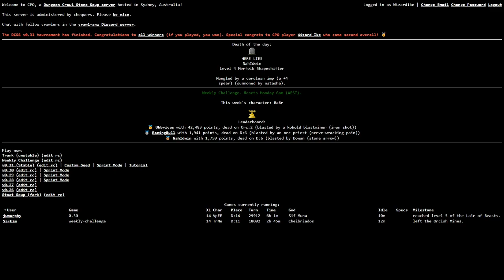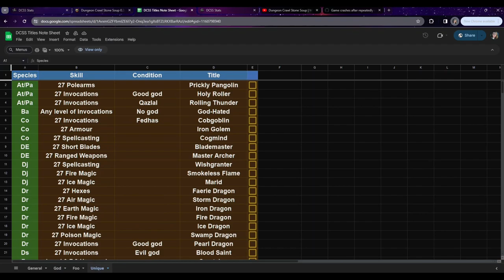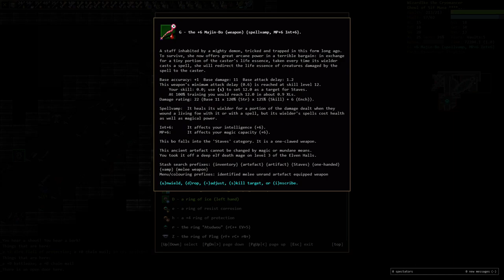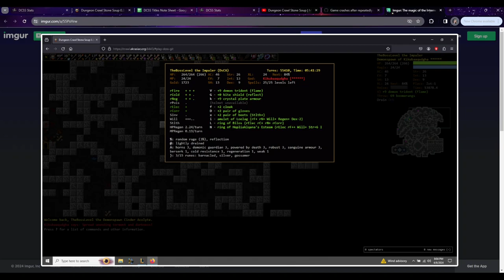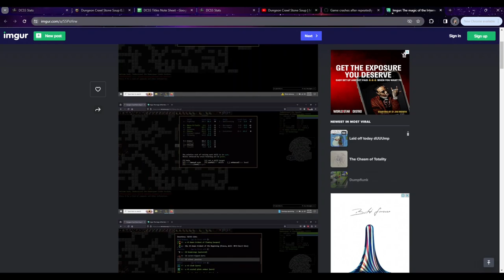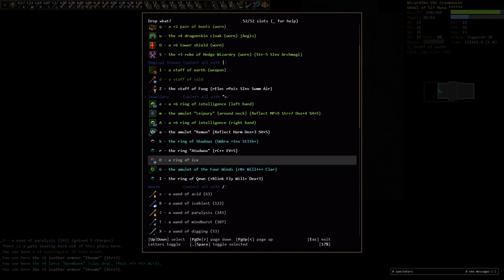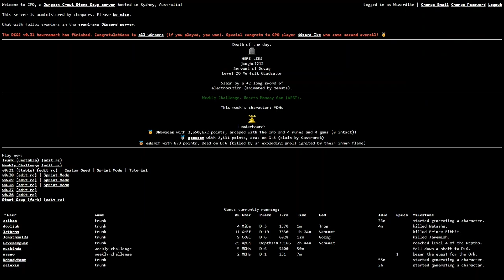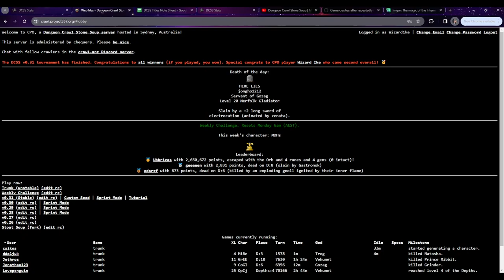Trying out the nerfed permafrost spell and getting 15 runes as a ghoul ice elementalist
The permafrost eruption spell got it's damage reduced by about 20%